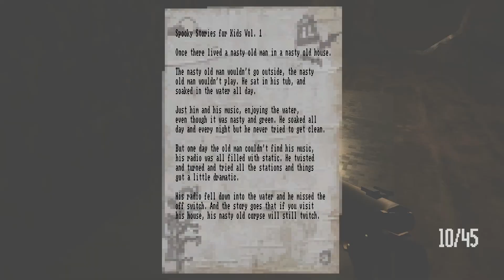Lost in Vivo, Part 6: S.C.P. (Sotiris Can't Prance)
I was so very proud, after my struggle with gathering that eyeball, that I was able to do the final stretch in one try. I hope you're as on the edge of your seat with  ̶H̶O̶R̶R̶I̶B̶L̶E̶ ̶A̶N̶X̶I̶E̶T̶Y̶ anticipation as I was.

General LP CW (not video specific): eating disorders, animals in distress, suicide, emotional abuse/manipulation, unwanted/unexpected pregnancy, rodent death, claustrophobia

✘✘ Send us a coffee?